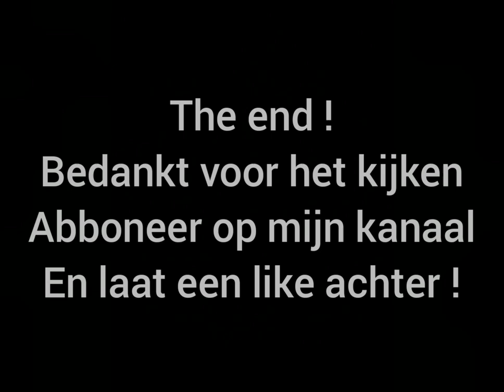Urbex : verlaten paarden complex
In deze video gingen we naar een verlaten paarden complex !!! Vergeet niet te abboneren en laat een like achter !!! Veel kijk plezier !!!